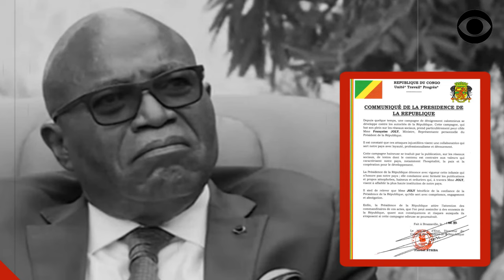AFFAIRE FRANÇOISE JOLY: UN JEUNE CONGOLAIS DONNE DES CONSEILS À DENIS SASSOU NGUESSO